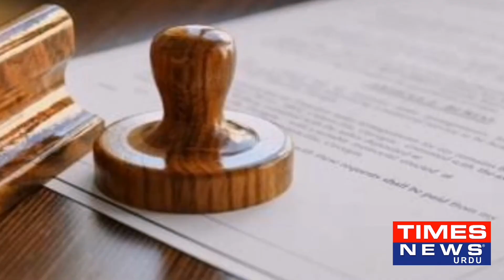2 Years MA MSc has been unapproved by HEC.